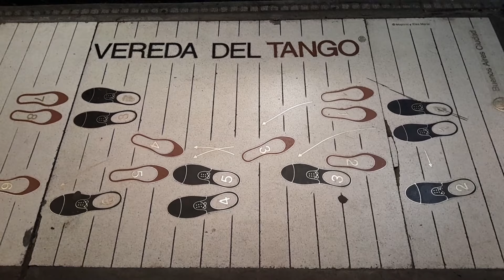CELEBRANDO LA VIDA EN LA CONFITERÍA LA IDEAL